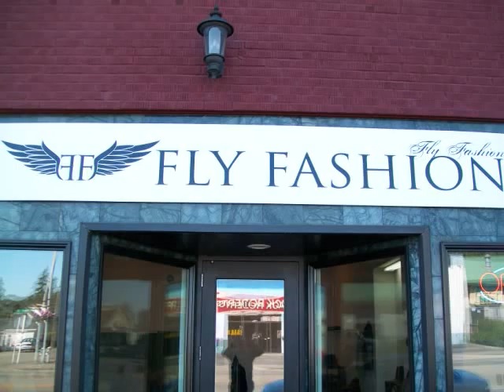Fly Fashion (Tacoma) Clothing Store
Fly Fashion, a Sneaker/Clothing (Boutique) Store.
The best and most exclusive in men and women sneakers, apparel and accessories.
5050 South Tacoma Way #14, Tac., WA. 98409
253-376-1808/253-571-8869